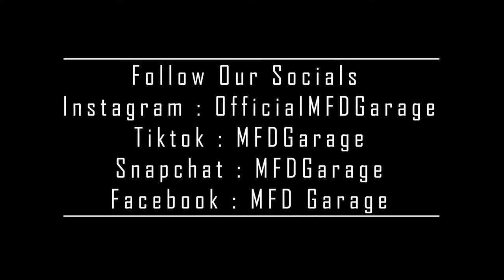SHARKS???? Season Opener Scalloping in STEINHATCHEE Florida | Episode 83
Welcome to our stable. This is episode 83, where MFD and Charlie go scalloping for the season opening!!!